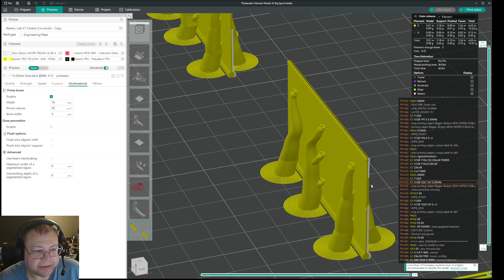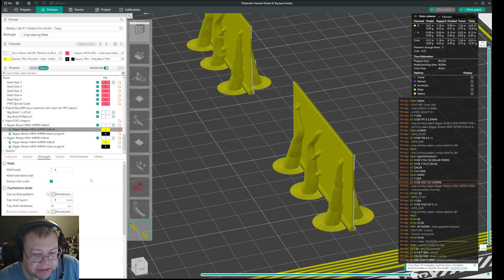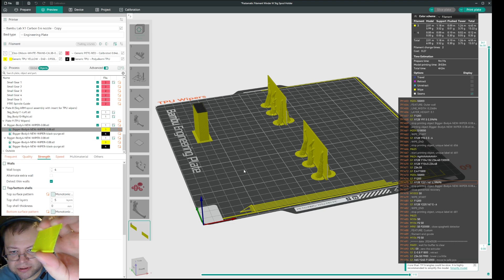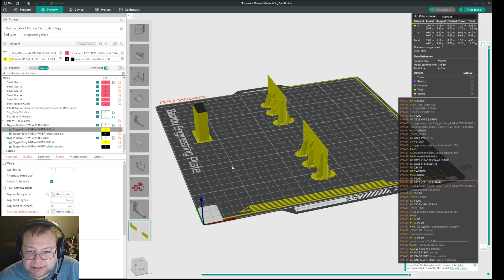Orca Slicer / Bambu Studio - Printing WITHOUT vs WITH Purge tower and 1 TPU filament comparison.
I here show the results of printing with and without purge tower when printing 1 filament, in my case TPU with forced supports with thin upright facing objects.